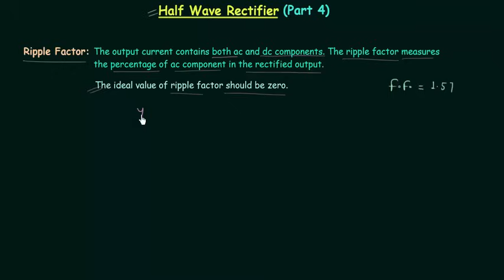Half Wave Rectifier (Ripple Factor)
Analog Electronics: Half Wave Rectifier (Ripple Factor)
Topics discussed:
1. Definition of ripple factor.
2. Ripple factor derivation.
3. Ripple factor of half wave rectifier.